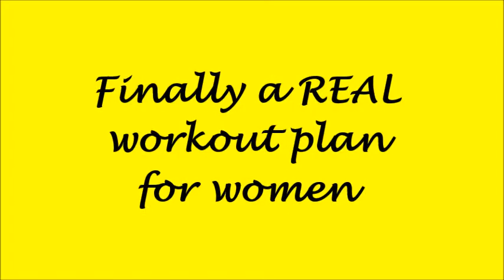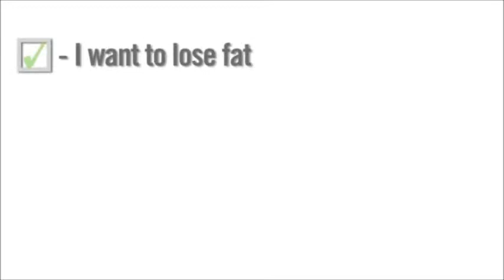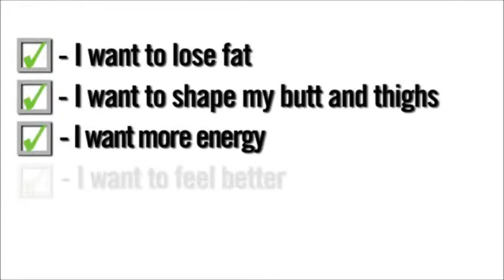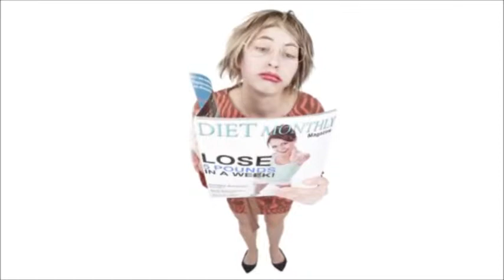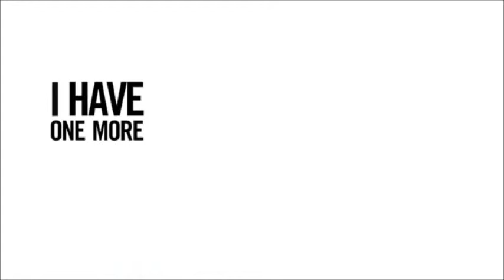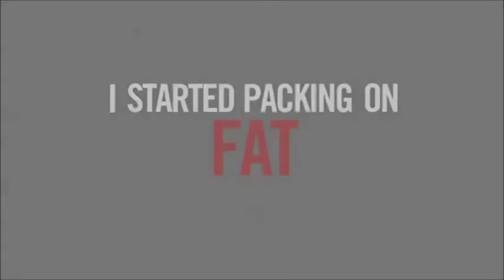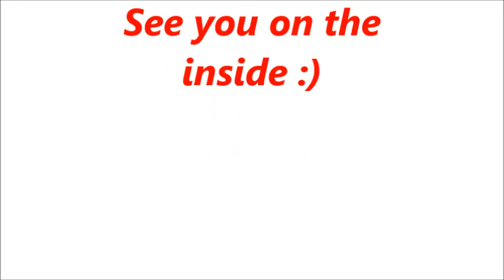Finally a real workout program for women! Workout program for women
Curves are what makes a women sexy. Create curves in all the right places with the official workout of the Latin Grammies. That's right, Curvalicious was featured in the Latin Grammies gift bags. Look out for more celebs getting curvy like J-Lo and Kim Kardashian. Read more about the Body Shaping Workout

fat loss factor
[fat loss factor]
"fat loss factor"
weight loss training for women
best workout program for women
best workout dvds for women
free online workout programs for women
fitness program for women
weight loss workout plan for women at home
workout video for women
exercise programs for women
best weight loss exercise program for women
gym programs for women
workout programs for women
training program for women
free weight loss program for women
good workout routines for women at home